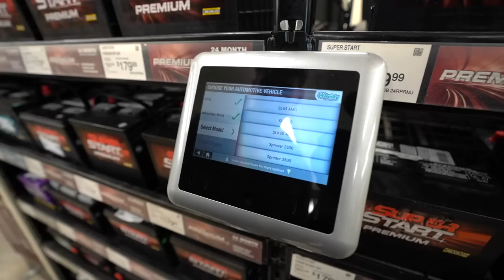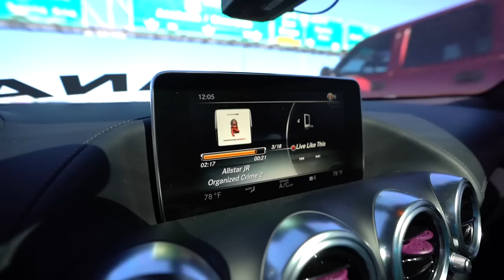THE WORST PART OF OWNING SUPER CARS PT.2 *GOING BACK TO HELLCAT*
I took my amg up to a shop to check everything that was wrong with it and the guy came back with some not so great news...

Taking my super car to the shop they said this